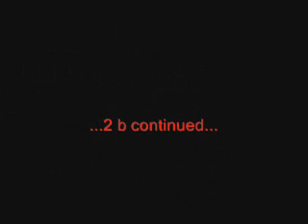Addiction Crew - what about - live Frogstock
Live performace at Frogstock Festival summer 2006 with Extrema & Linea 77